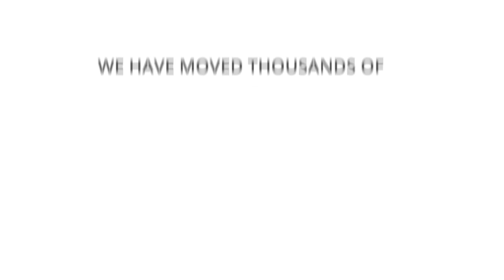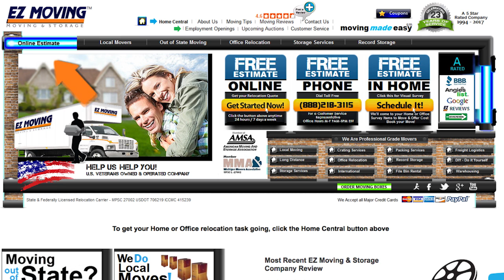Professional Movers in Michigan | EZ Moving & Storage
Call Us Toll Free: (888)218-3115 to speak with our customer service representatives.

We want to welcome you to EZ Moving & Storage!

Take a minute to watch our new video and familiarize yourself with who we are and what our company has to offer when it comes time to relocate.

Our moving company here in Michigan is centered in the heart of the Metro Detroit area. We have become one of the most preferred moving companies in Michigan by providing some of the most skilled movers the industry has to offer.

For customers searching for professional local moving services, long distance movers, out of state movers, storage units for rent, packing services here in Michigan, we provide more services for customers in need of a professional moving company for areas like Novi Plymouth Farmington Hills Bloomfield Hills over to areas for movers in Clarkston Oxford Lake Orion Washington Twp Shelby Twp Macomb Chesterfield down to St Clair Shores Grosse Pointe Harper Woods over to Downtown Detroit Southeastern Michigan.

We also offer moving and storage services for Ann Arbor Saline Dexter Whitmore Lake Brighton Waterford Orchard Lake Walled Lake and more!

Let us know what you think of our new presentation video. Be sure to check our website for packing services, record storage, moving boxes for sale, and more!

for a free online moving estimate.

Thank you for viewing our EZ Channel!